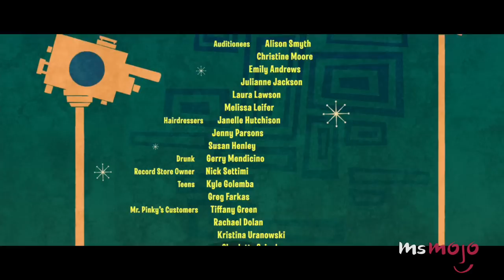Top 10 Best Songs from Hairspray (2007)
The movie Hairspray had so many great songs! For this list, we’re taking a look at songs from this hit movie musical that still have us shaking and shimmying. We’ve excluded songs from the original stage production that didn’t make it into the film. So sadly, no “Mama, I'm a Big Girl Now.” We’ve included songs like Run and Tell that, Big Blonde and Beautiful, Without Love, Welcome to the 60’s, The Nicest Kid in Town, Good Morning Baltimore and You Can’t Stop the Beat!